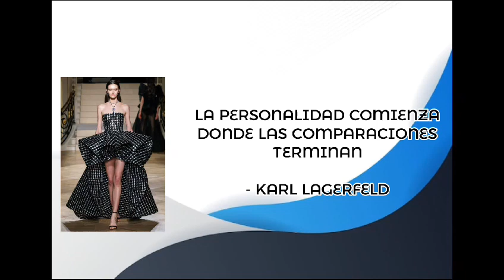Presentación y sustentación del proyecto aprendiz digital